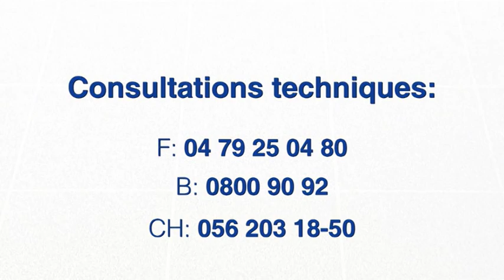Granit extérieur - entretenir